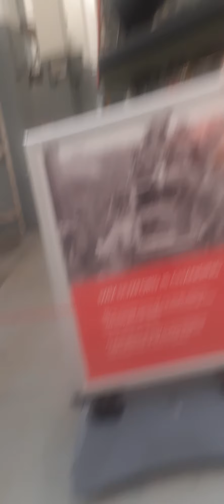My trip at Duxford 2 (read desc of part 1)